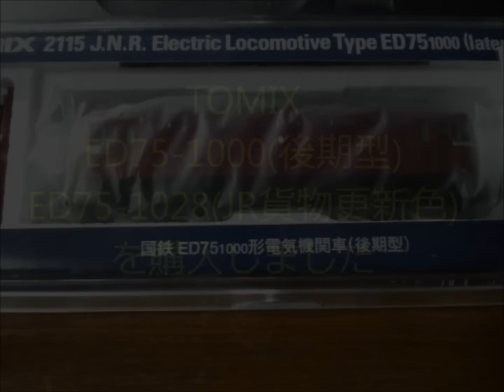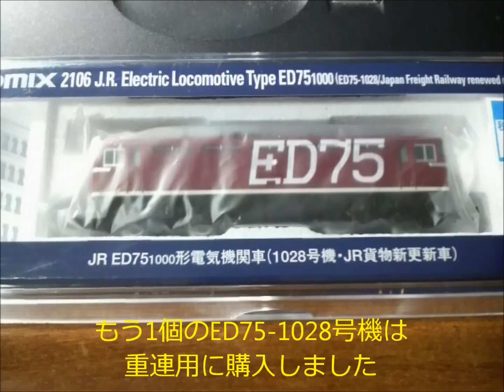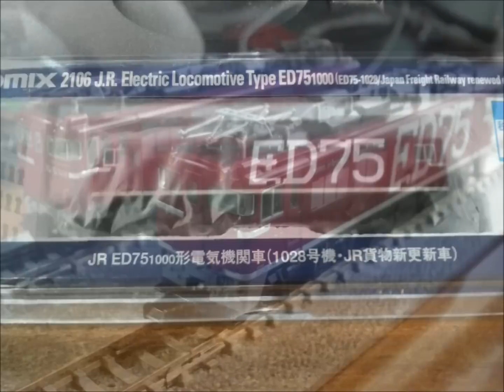TOMIX ED75-1028号機と1039号機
TOMIXのカタログでED75-1000(後期型)を見ていて選択ナンバープレートに1039と書かれていた為、ED75-1039の番号をNゲージで残そうと思い購入しました。
東北は遠くて実車を撮影に行く事が出来ないのでNゲージで我慢・・・